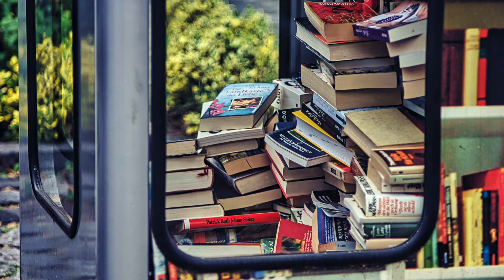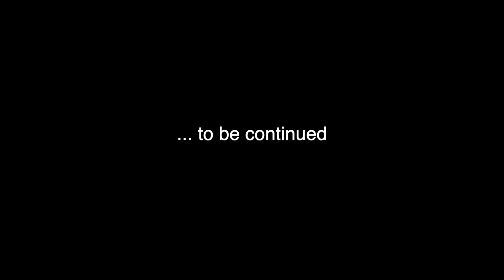Mit Angie und Till durch Steinheim und Hanau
Das größte Lob für mich ist, wenn Du mir einen Kommentar hinterlassen würdest.
Mehr Info zu diesem und meinen anderen Videos findest Du hier ⤵
Tag 2 meiner mehr oder weniger spontanen Reise nach Hanau, Steinheim und Bruchköbel. Heute haben mich Angie und Till von Till und sein Vlog durch die Gegend geführt. Den ersten Teil des Tages zeige ich in dieser Folge. Es gab SUPER leckeres Essen bei Angie @ home, danach eine Foto Tour durch Steinheim, einen Rundgang durch Hanau - und JEDE MENGE SPASS! Ich hab selten so viel gelacht, Die Beiden sind einfach so tolle Menschen. Ich bin sehr dankbar, dass ich die Zwei kenne UND, dass sie sich so lieb Zeit für mich genommen haben.
Meine derzeitige Ausrüstung:

Kameras:
- Sony A7III - Sony A7II
- Sony NEX 7
- Sony FDR-X3000
- 2x Sony AS50
- Canon 70D
- DJI Osmo Pocket
- iPhone X
- LG V30

Objektive:
- Sony 24-105 F4 G FE
- Sigma 24mm 1.4 FE (Sony E-Mount)
- Sony 28-70mm 3.5 FE
- Sony 16-55 OSS
- Canon 18-55mm 3.5

Mikrofone:
- Rode smartLav+
- Rode Video Micro
- Rode Wireless GO

Motorräder
- Sommer: BMW F650 GS (Twin Spark)- Winter:   Aprilia Pegaso 650 (ML / Cube)

Weitere Hardware:
- Macbook Pro 13' i7 (2017)
- Final Cut Pro X
- Motion 5
- Compressor

*) Links zu Amazon sind sog. Kauft Ihr über diese Links, bleibt für Euch der Preis absolut identisch, ich bekomme jedoch ein paar cent vom Kaufpreis ab.